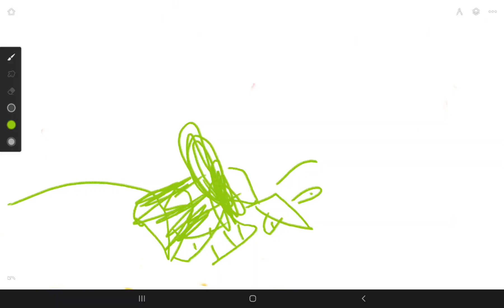mantis eats a bee